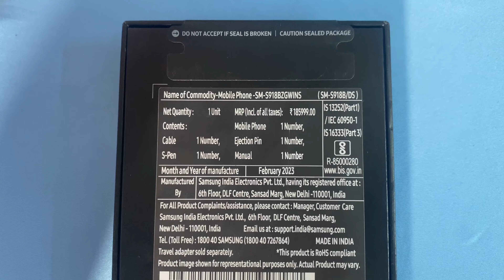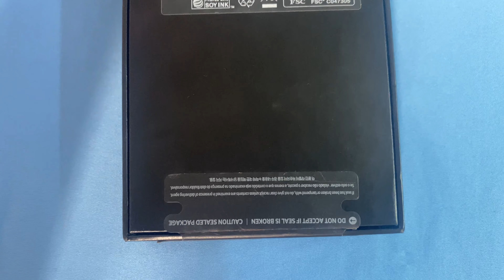UNBOXING Of World’s Best Android Phone | Samsung Galaxy S23 Ultra | 1 TB